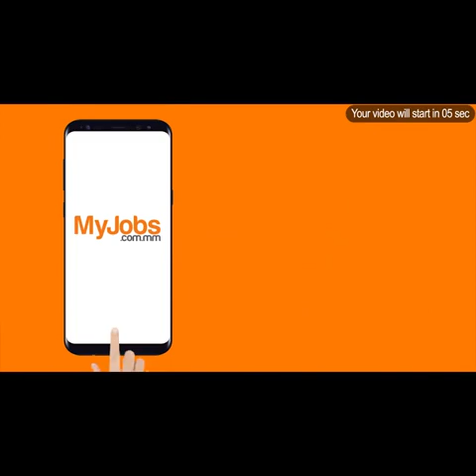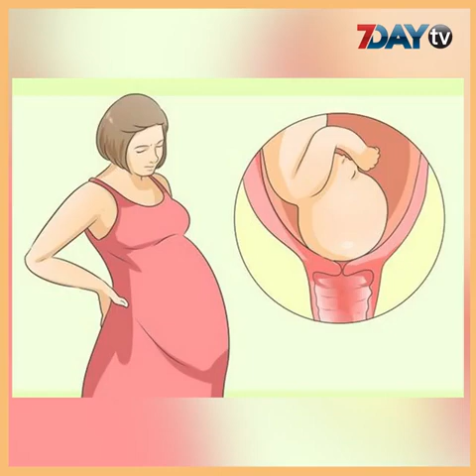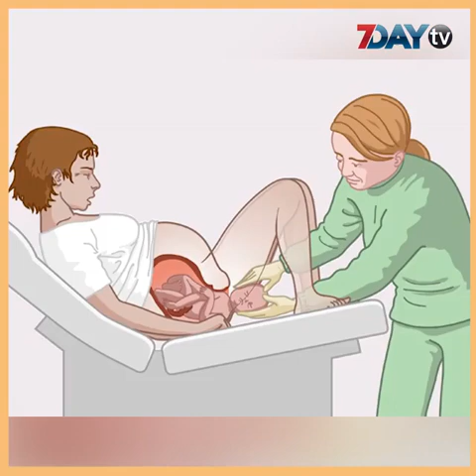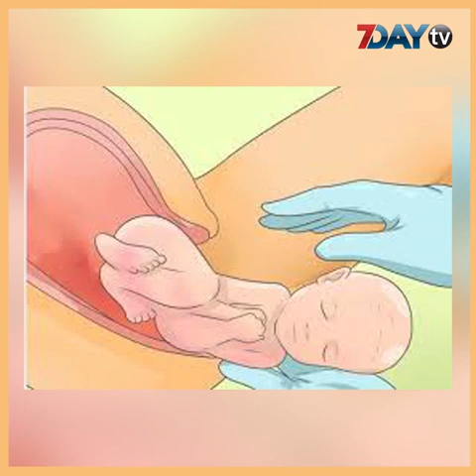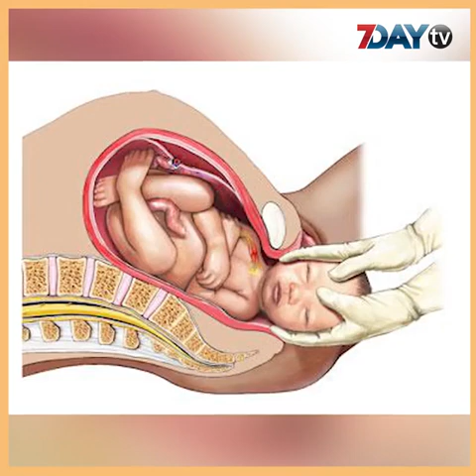ေမြးခါနီး ဖြားခါနီး ဗိုက္ဘယ္လိုနာတတ္သလဲ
ဒီေန ့ေခတ္မွာ ကေလးတစ္ေယာက္ေမြးဖြားဖို ့တိုးတက္လာတဲ့နည္းပညာေတြေၾကာင့္ အရင္က ထက္ပိုမိုလြ ယ္ ကူ လာပါျပီ။

ဒါေပမယ့္ ကိုယ္ဝန္ေဆာင္စဥ္ ၃၇ ပတ္ကာလအတြင္း မိခင္တစ္ေယာက္အေနနဲ ့ကေလးေမြးဖြား လာႏိုင္ေခ်ရွိတဲ့ လကၡဏာေတြကို ၾကိဳတင္သိရွိထားဖို ့လိုအပ္တာလည္းျဖစ္ပါတယ္။

ေမြးဖြားဖို ့သတ္မွတ္ထားတဲ့ရက္မတိုင္မွီမွာ ဗိုက္နာတာ ခါးနာတာေတြ ျဖစ္လာတဲ့ အခါ စိုးရိမ္ဖို ့ေတာ့ အရမ္း မလို အပ္ပါဘူး။ဒါဟာ ေမြးဖြားခါနီးရက္ကပ္လာတာေၾကာင့္ၾကြက္သားေတြက ေမြးဖြားဖို ့ၾကိဳတင္ေလ့ က်င္ေနာတာ လည္းျဖစ္ပါတယ္။

ေမြးဖြားတဲ့ အခါမွာလည္း ျဖစ္ေပၚလာႏိုင္တဲ့ အဆင့္ဆင့္ကိုေဒါက္တာျမင့္ဦး(ဂ်ီပီ)က အေသးစိတ္ေျပာျပ ေဆြးေႏြးတင္ဆက္ေပးထားပါတယ္။

ေက်းလက္ေဒသေတြေဆးရံုေဆးခန္းေတြနဲ ့ေဝးလို ့ မက်ြမ္းက်င္တဲ့အရပ္လက္သည္ေတြနဲ ့ေမြးဖြားတဲ့အခါ မိခင္ေရာကေလးပါ အေသအေပ်ာက္ေတြ ေလ်ာ့နည္းဖို ့ ေဆာင္ရန္ေရွာင္ရန္နည္းလမ္းေတြကိုပါ ေဒါက္တာျမင့္ဦး (ဂ်ီပီ)ကေျပာျပေပးထားပါတယ္။

ေဒါက္တာျမင့္ဦး (ဂ်ီပီ)